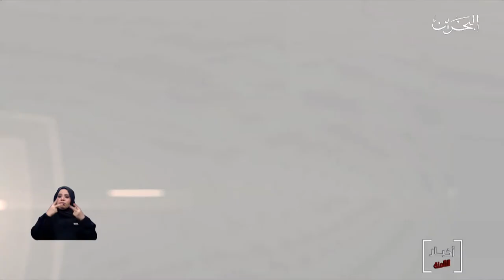البحرين مركز الأخبار:رئيسة مجلس النواب تؤكد أن كل الجهود الوطنية مسخرة لخدمة المواطنين ودعم الإقتصاد